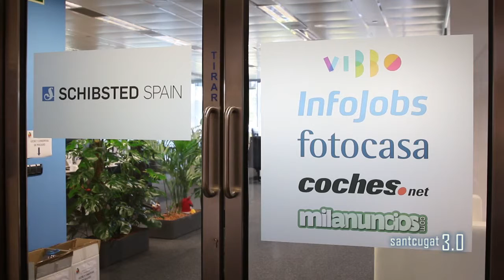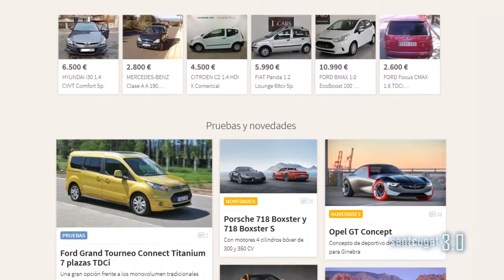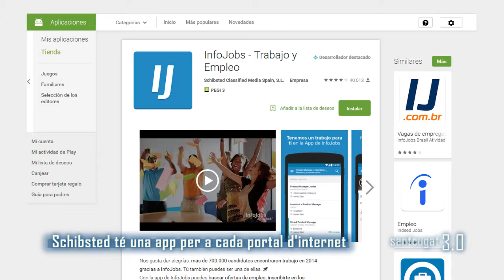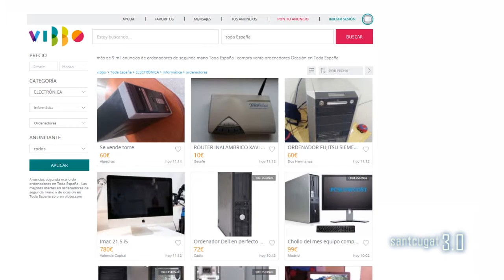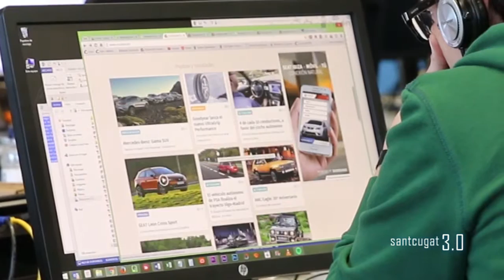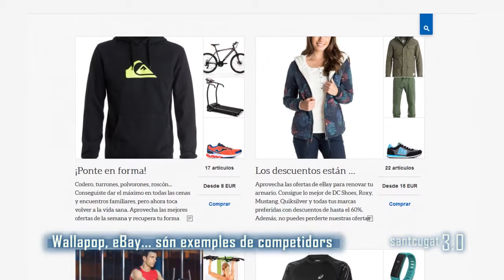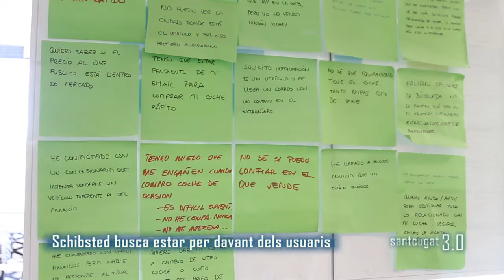Sant Cugat 3.0 #01 Schibsted